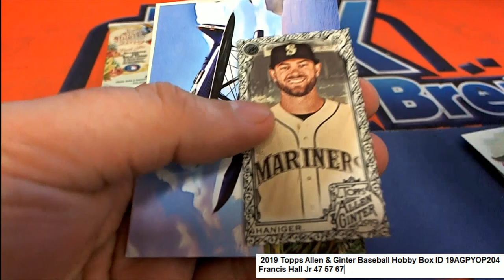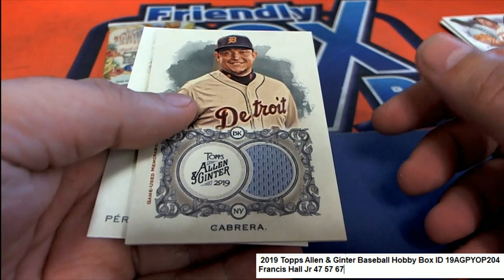2019 Topps Allen & Ginter Baseball Francis's Pack ID 19AGPYOP204